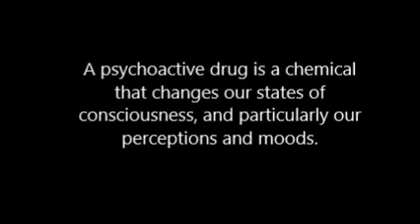Coffee Truth - Coffee and Consciousness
Coffee's importance and link to human consciousness.  Coffee affects the brain in a very positive way and it's not just about caffeine like the mainstream want you to believe.